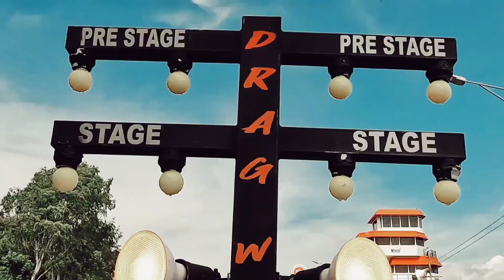DRAG WAR 2024 trailer!!